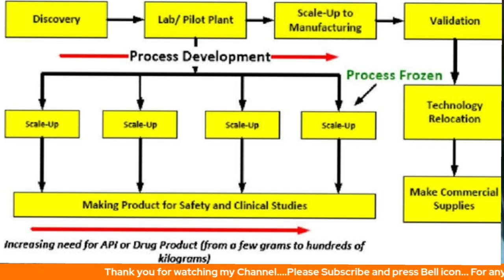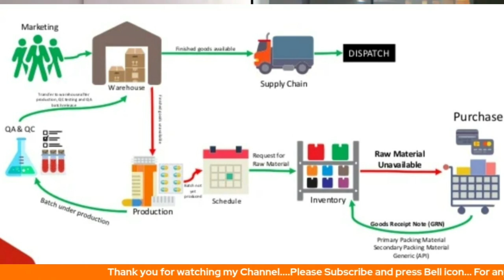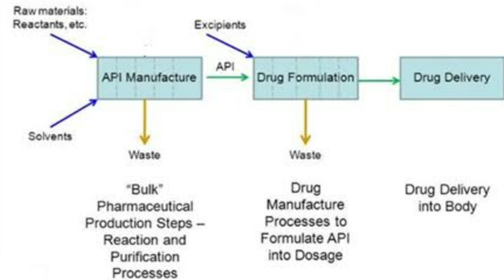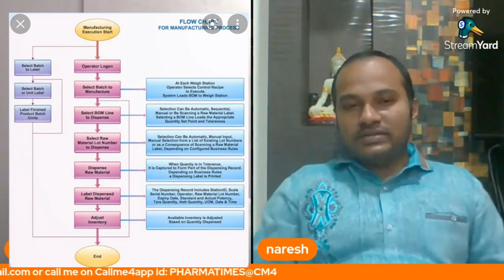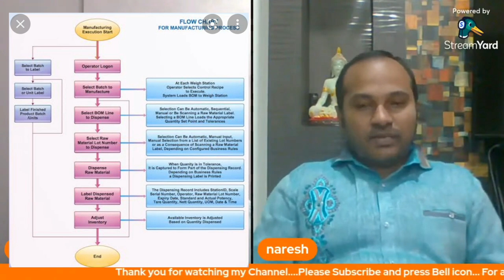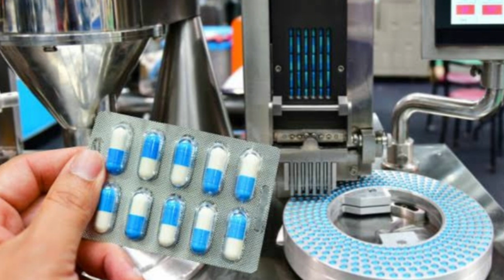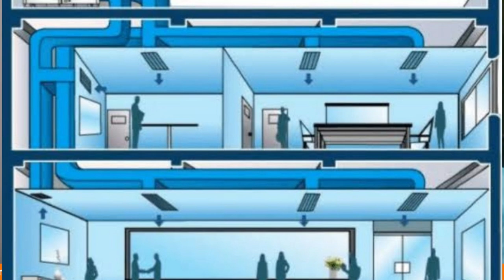Career in production department | Salary structure | Health problems| Future growth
In this video Mr. NARESH KUMAR,who has 12 years experience in pharmaceutical industry will share his experiences and give his suggestions to freshers who wants to pursue career pharmaceutical production department.

Top 50 Questions and answers in production and packaging department part-1